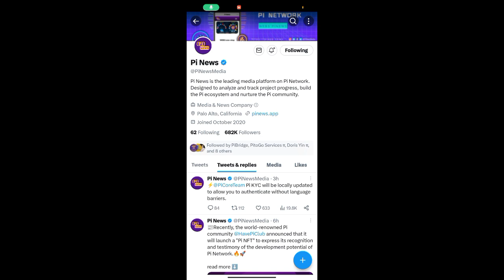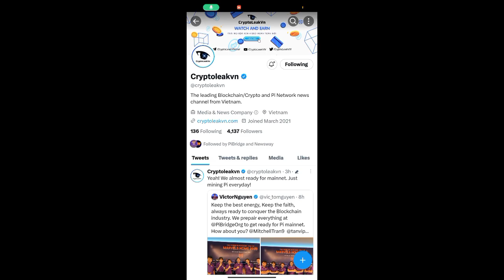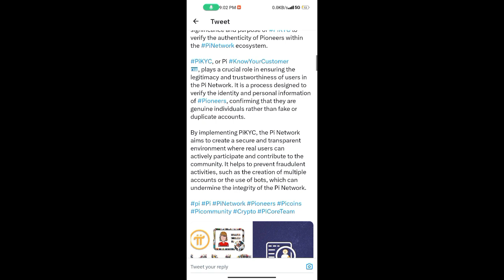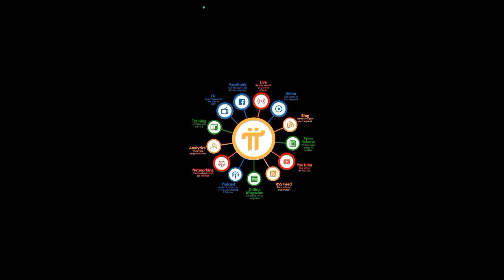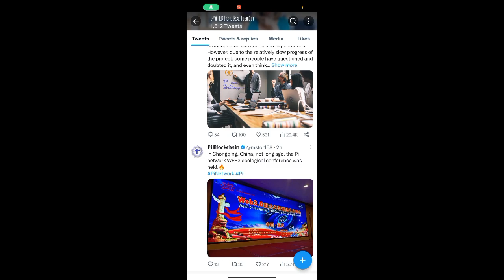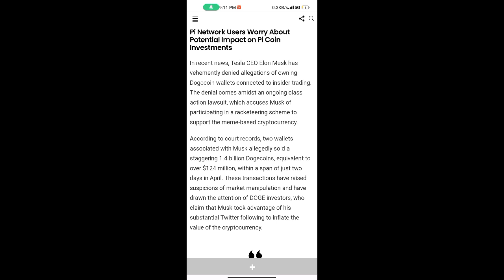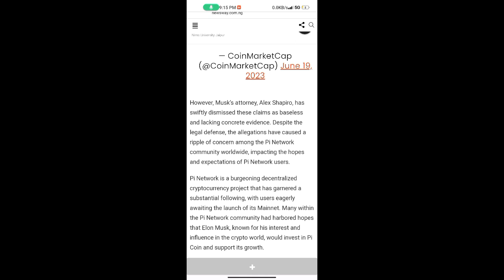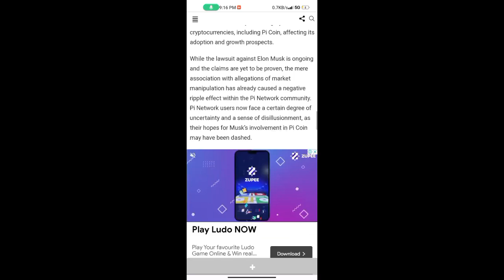GOOD NEWS 💥🤩, pi network new update today, pi network new update, pi network news today, crypto news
Topic...